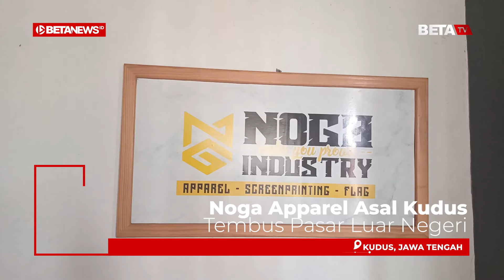Noga Apparel Asal Kudus Tembus Pasar Luar Negeri - Mahasiswa PPL IAIN Kudus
BETANEWS.ID, KUDUS – Dwi Noviyanto (29) tampak menata jersey futsal pesanan pelanggannya di Toko Noga Apparel, Jalan HM Subchan ZE, Desa Purwosari Gang 2, Kecamatan/Kabupaten Kudus. Setelah itu, ia tampak menuju lantai dua untuk melanjutkan produksi kaus.

Di sela-sela produksi, Dwi bersedia menjelaskan usaha apparel yang laris manis dan sudah punya banyak pelanggan di berbagai daerah. Menurutnya, selain produk utama jersy futsal printing, ia juga melayani pesanan kaus, kemeja, dan jaket.